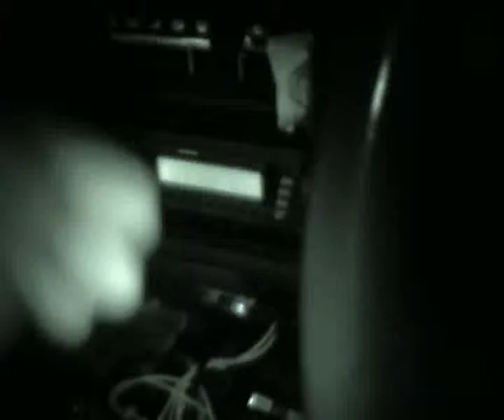night drive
nothing unusual